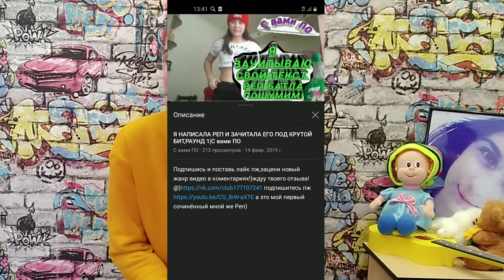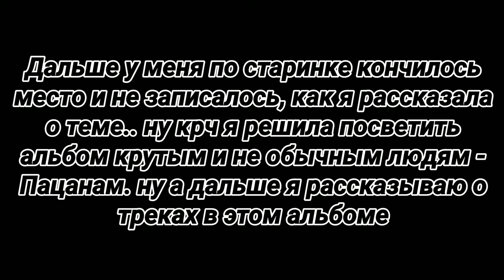МОЙ ПЕРВЫЙ АЛЬБОМ "ПАЦАНЫ" ВЫШЕЛ НА ВСЕХ ПЛОЩАДКАХ! / История создания альбома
Всем привет! Я, eee girl или  как вы приняли меня называть С вами ПО, выпустила свой первый музыкальный АЛЬБОМ!!!

--- МОЙ ПЕРВЫЙ МУЗЫКАЛЬНЫЙ АЛЬБОМ "ПАЦАНЫ" на всех площадках. ПРиятноГО ПРОслушиваНИЯ!

--- Мой трек "СЧАСТЬЕ" вышел 18 апреля

--- Моя музыкальная группа в VK

--- Я создаю обложки за 30 рублей, меню : один лист - 80 рублей и другие картинки. ОБРАЩАЙТЕСЬ!

А ТЕПЕРЬ ССЫЛКИ НА ЧУВАКОВ, ПРО КОТОРЫХ Я ГОВОРИЛА ВО ВТОРОЙ ПОЛОВИНЕ ВИДЕО

--- Создаёт биты и сводит треки - EGORKABITS

--- Создаёт обложки на треки, превью и всё такое - XXXFARLIL